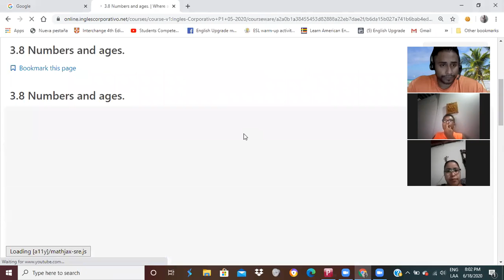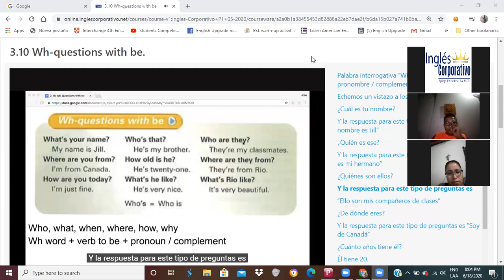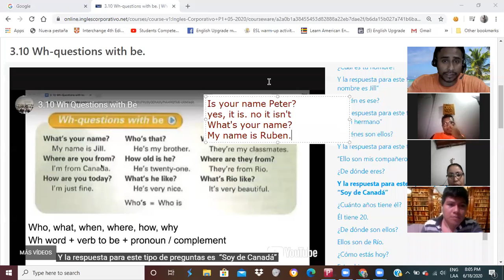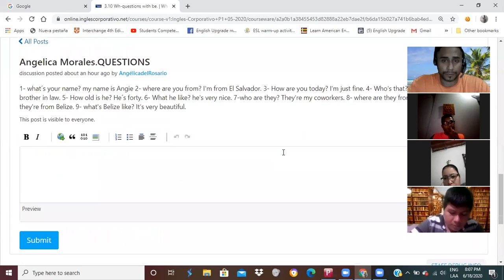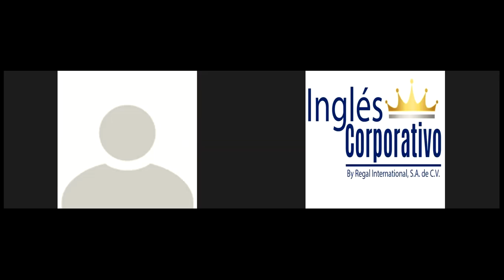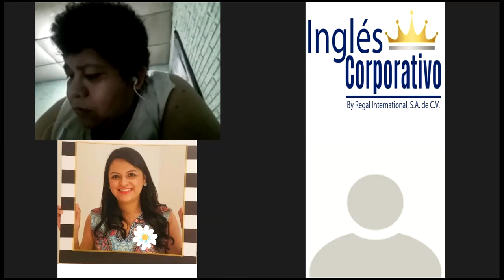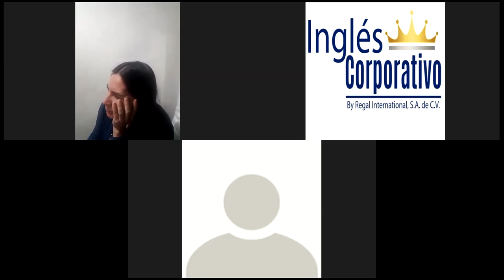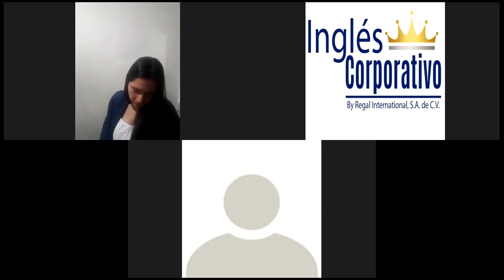Ingles Corporativo- Personality Adjectives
In this class you will learn adjectives which describe the personality and appearance of people.

En esta clase ustedes aprenderán adjetivos con los cuales describir la personalidad y la apariencia de las personas.